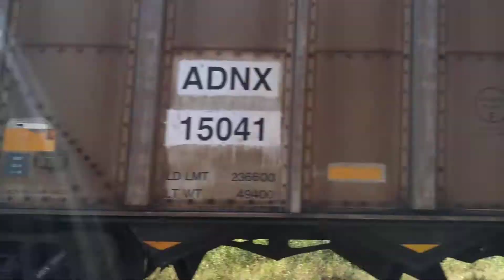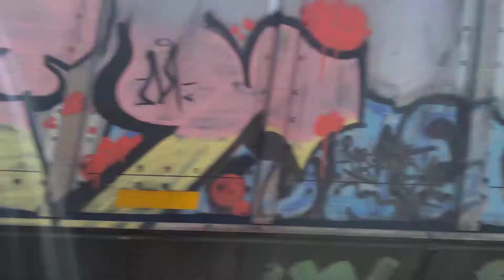IALTDC KCSM SD70ACe 4071 4079 🎄🎅MerryChrismas EMDPower 🚂🚂🛤️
TREN DENOMINADO COQUERO LLENO. PASANDO X LA LÁZARO CÁRDENAS EN EL CRUCERO SONORA A LAS 12:57 HRS. LLEVABA CON VARIOS CARROS LLENOS DE COQUE HACIA SU RETROCESO A LOS PATIOS DOÑA CECILIA A DESALOJARLOS PARA EL CTMVAL.

SI LES GUSTA ESTO... COMÉNTANOS 😊
🎅 FELICES FIESTAS NAVIDEÑAS 🎄👍👍👍